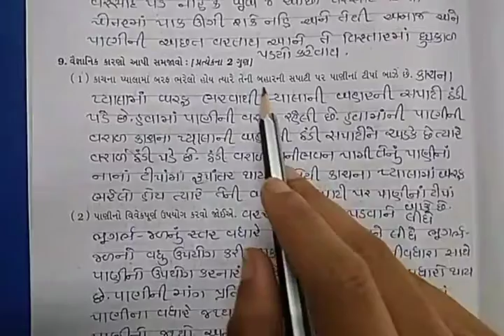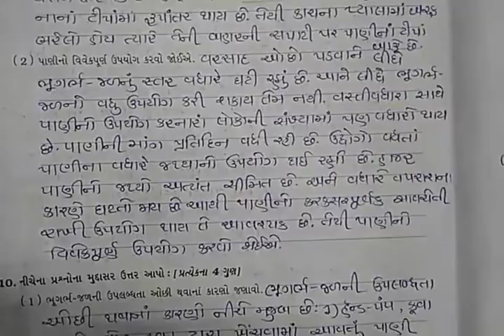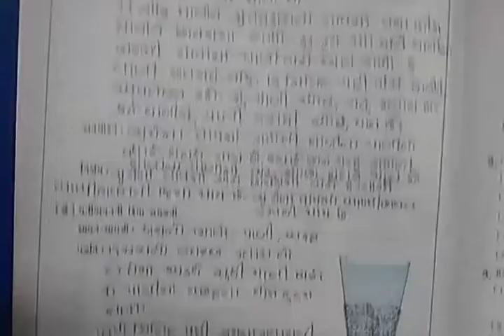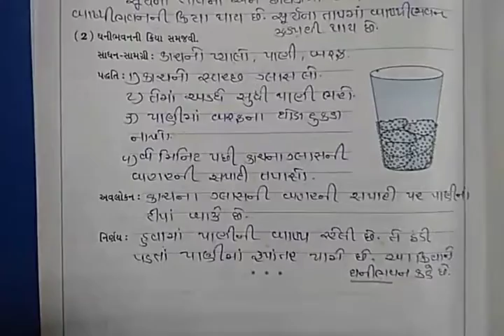JKMBPS ધોરણ:-6 વિજ્ઞાન પાઠ:-14 (સ્વાધ્યાયપોથી કાર્ય-તાસ-2).